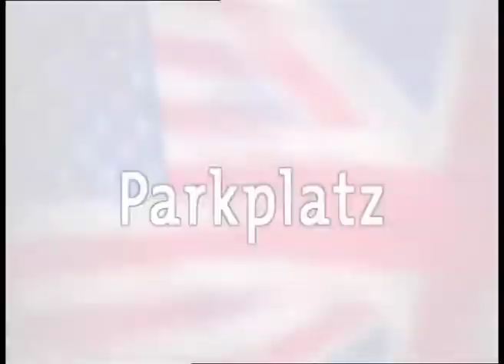Bogart'n'Holmes-8.mov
Feine Unterschiede zwischen britischen und amerikanischem Englisch mit Eric Gladhart in der Doppelrolle als Humphrey Bogart und Sherlock Holmes.